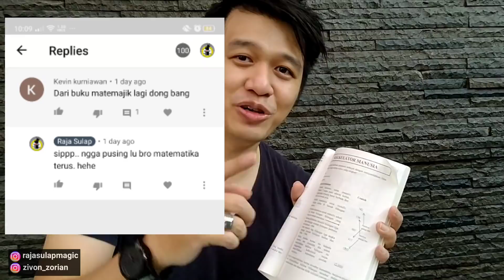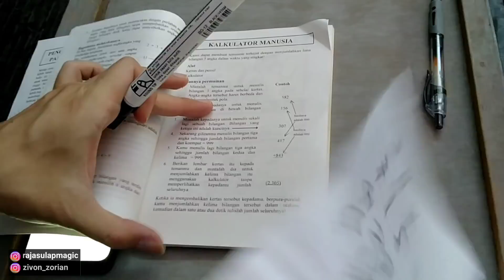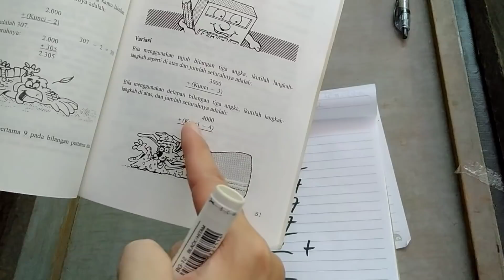Rahasia Sulap Matematika - MANUSIA KALKULATOR Part 1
Hallo MAGIC MANIA !!
Selamat datang di RAJA SULAP
di sini kalian bisa belajar aneka ragam trick sulap.
Nah pada video kali ini kita akan membahas trik sulap menggunakan hitung-hitungan atau sulap Matematika.

Siapa nih yang NGGAK SUKA hitungan hayooo ...
Mudah mudahan dengan dibalut trik sulap, kalian yang nggak suka hitungan jadi suka yah. hehe

Bila kalian suka dan mau membeli peralatan sulap di RAJA SULAP bisa hubungi Admin Rajasulap melalui Whatsapp di nomor

Follow Juga Instagram Rajasulap : @ rajasulapmagic
dan follow juga instagram personal gua di : @zivon_zorian

DAN INGAT YA UNTUK SELALU CIPTAKAN KEAJAIBANMU !!